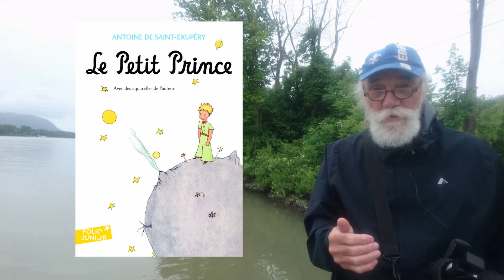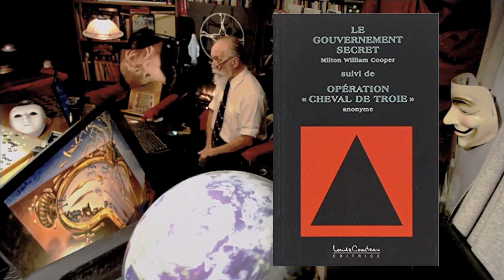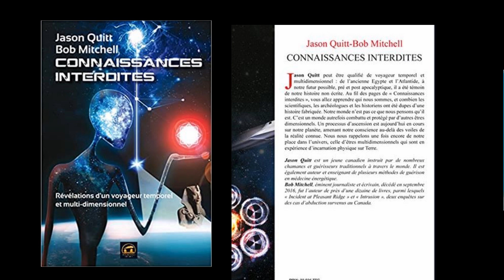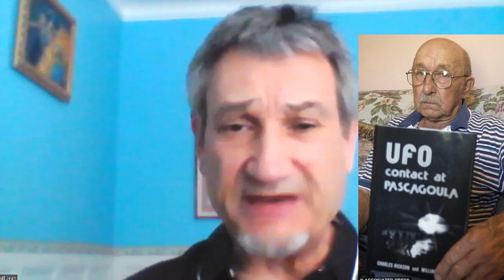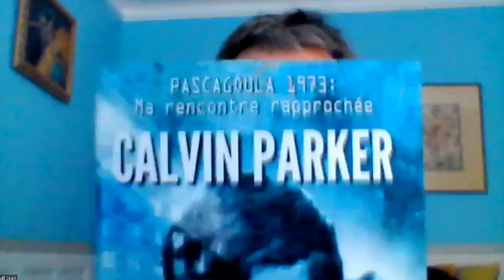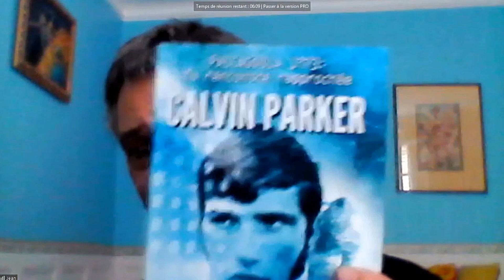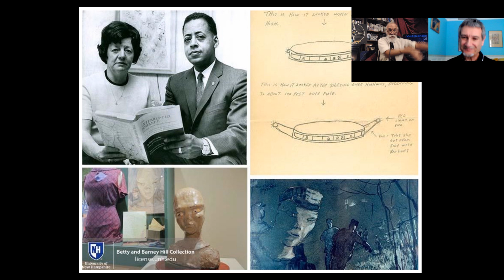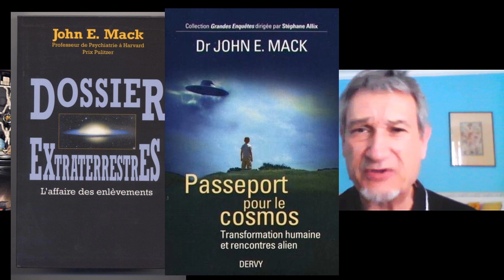DE L'UFOLOGIE 2018 - 2023: Jean Librero et Richard Glenn - ÉSOTÉRISME EXPÉRIMENTAL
Voici les deux extrêmes de l'ufologie dans cette prochaine heure !
De France, Jean Librero, ufologue traducteur renommé nous propose d'étudier UN cas impliquant deux hommes abductés (enlevés par des êtres sortis d'un objet volant non-identifié) le 11 octobre 1973 lors d'une partie de pêche à Pascagoula aux USA.
Du Québec, Richard Glenn, ésotériste animateur depuis 46 ans à la télé explose la réalité extraterrestre aux frontières du raisonnable sans danger des retombées radio-télévisuelles actives...
À chacun de suivre sa voie dans une meilleure compréhension de l'ufologie générale pour 2018 à 2023.
Vous ne risquez pas d'en perdre votre latin puisque ce n'est certainement pas votre langue !  Mais ce vent de fraicheur vous disposera probablement à découvrir les raisons pour lesquels des gens sérieux s'intéressent aux ovnis.
ÉSOTÉRISME EXPÉRIMENTAL